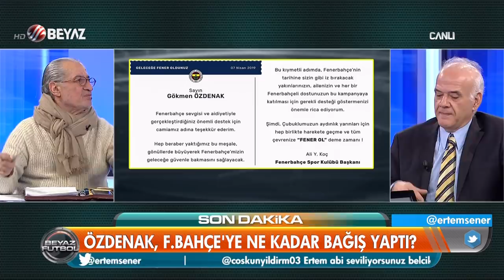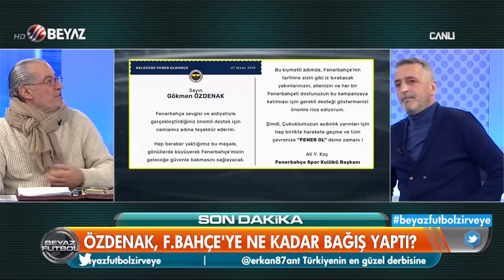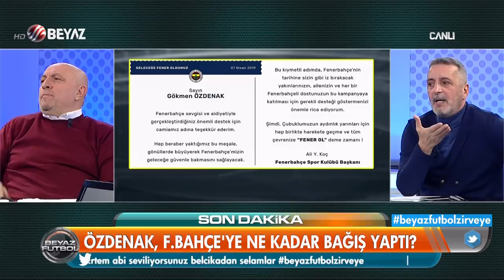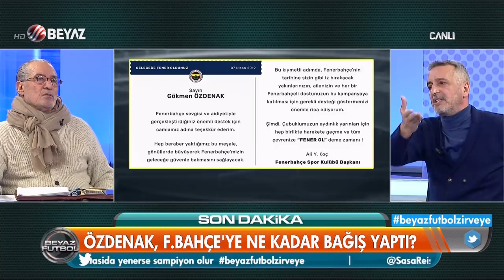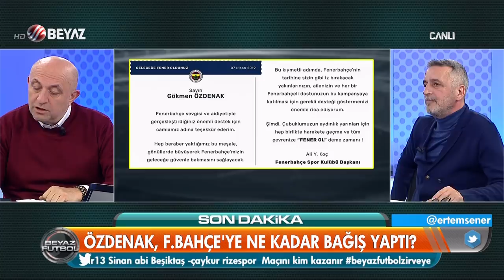Gökmen Özdenak'tan Fenerbahçe'ye bağış! Fenerol kampanyasına o da katıldı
Beyaz Futbol yorumcusu Gökmen Özdenak Fenerbahçe başkanı Ali Koç'un başlattığı Fenerol kampanyasına bağışta bulunduğunu açıkladı!